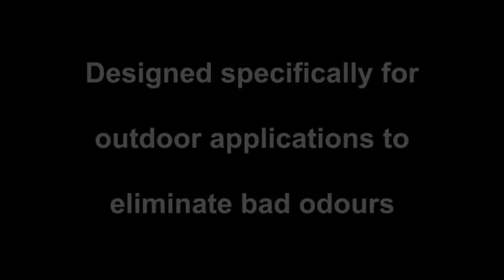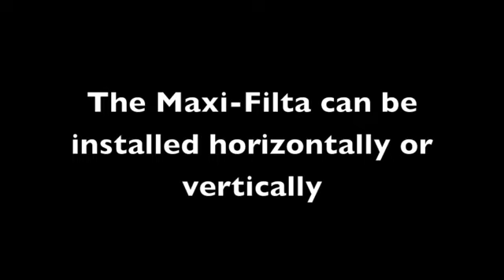Studor Maxi Filtra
The Studor Maxi-Filtra is a very sturdy filter designed specifically for outdoor applications to eliminate bad odours. Its robust design means the Maxi-Filtra can be used vertically or horizontally and can be installed in hard-to-reach places.